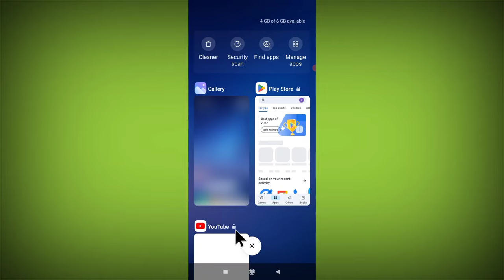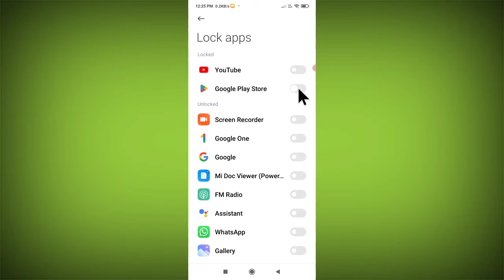Fix Nothing to clear in cache in Android Problem Solved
Fix Nothing to clear in cache in Android Problem Solved redmi xiaomi mi

Talk soon,
Abid Akay